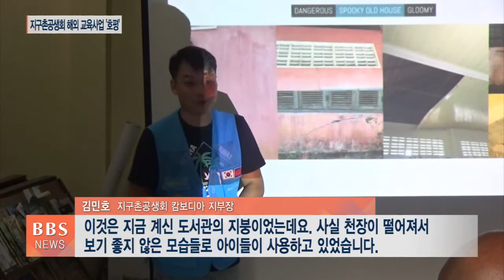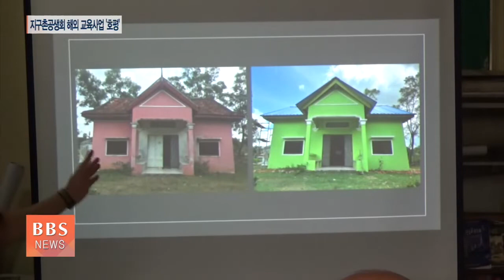[BBS뉴스] "안전한 학교서 공부하기를"...캄보디아에서 올린 기도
국제구호단체 지구촌공생회가 동남아 국가 오지에서 펼치고 있는 교육환경 개선사업이 성과를 거두고 있습니다.

단순히 학교를 지어주는데서 그치지 않고 보다 좋은 여건에서 양질의 수업을 제공하는 부분까지 나아가고 있어 현지인들의 만족도가 높습니다.

캄보디아에서 박준상 기자입니다.